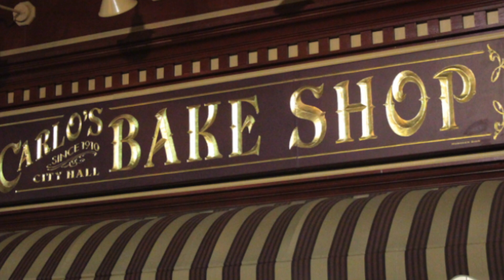Fabiana Karla na Carlo's Bakery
Fabiana Karla em suas férias visita a famosa Carlo's Bakery do programa Cake Boss em New Jersey.

2014